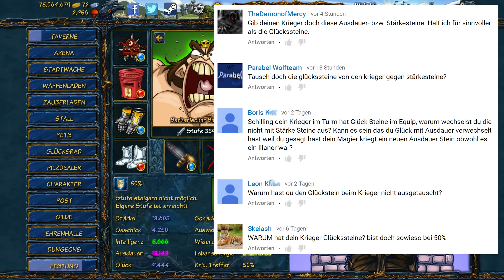SFGame: Ultraknapper Dungeonversuch | Let's Play Shakes & Fidget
► SFGame: Ultraknapper Dungeonversuch | Shakes & Fidget Gameplay (Let's Play / German)

Drogo der Bedrohliche ist ein furchteinflößender Gegner aus dem 14. Dungeon namens Osteros. Hier gibt es einen ultraknappen Dungeonversuch von Orkal gegen Mingho. Vor einigen Wochen ging ein gigantisches Update mit 100 Begleitern (wie etwa Mingho, Orkal oder Okodil) im kostenlosen Browserspiel von Playa Games online. Nun sind auch schon die ersten Pets auf Level 10 und es geht ab in die Habitat-Dungeons. Es gab nämlich ein Update, welches es nun ermöglicht, die Begleiter mehrmals täglich zu füttern. Wenn man täglich 300 beziehungsweise 320 Abenteuerlust absolviert, dann erhält man relativ schnell Eier und Futter, um die Pets auf Vordermann zu bringen. Manche Tiere können außerdem nur zu bestimmten Tageszeiten oder während speziellen Events gefunden werden. Natürlich gibt es keine Hacks, Cheats oder Glitches für SFGame.